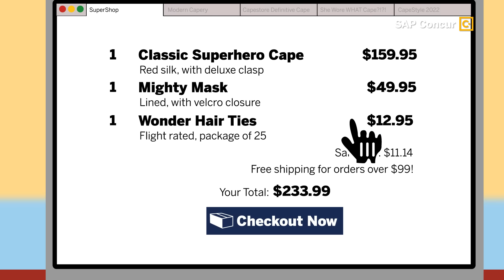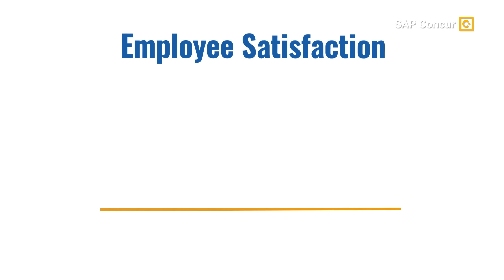Why Finance Automation Is A ‘Superpower’ You Need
Your “super” employee's greatest weakness? Tedious financial tasks. See how the right technology can save the (work) day and squash outdated, manual processes for good.

Learn how SAP Concur solutions can help you harness the superpower of efficiency and productivity for your team